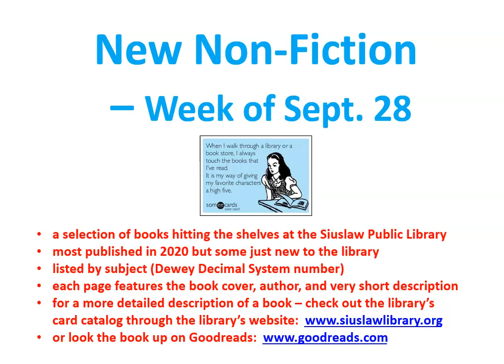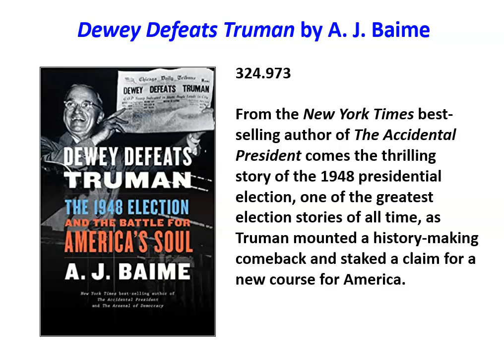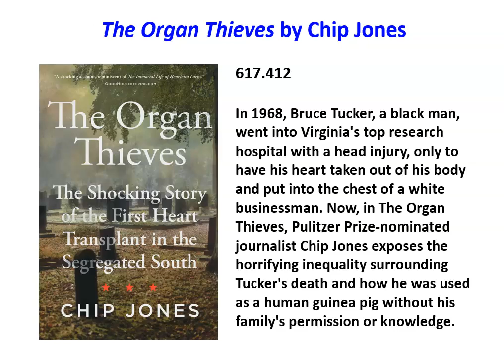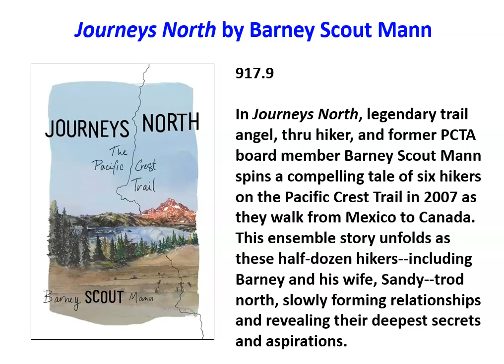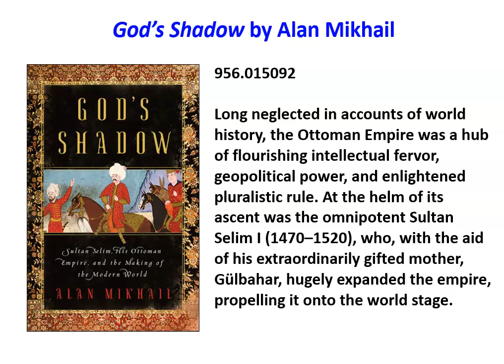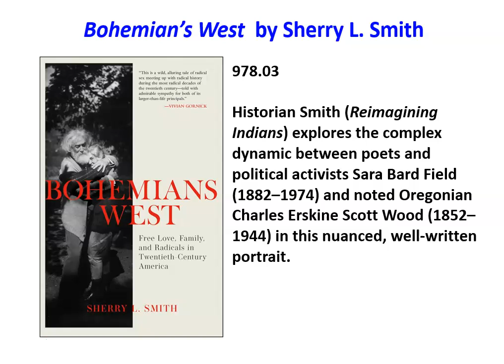New Nonfiction Books September 28 (Siuslaw Public Library)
Here are some great new adult nonfiction titles available for checkout these week! Use our curbside pickup process to request one (video has no sound)